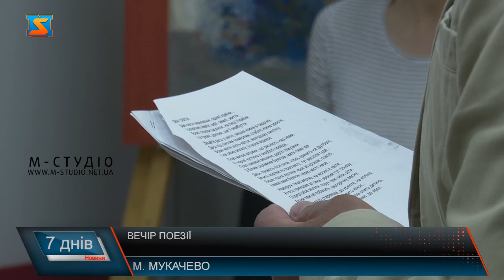Вечір поезії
Напередодні відбувся вечір поезії на якому поет Ярослав Ланьо презентував свої вірші на широкий загал. Митець воював під Бахмутом, був травмований, зараз знаходиться на реабілітації. На території музею зібралося чимало людей, які так чи інакше причетні до мистецтва. Такі заходи сприяють не тільки розвитку культурного фонду нашої країни, а і допомагають відволіктися від воєнних реалій сьогодення, що у такий непростий час так необхідно всім українцям. За словами автора через творчість він висвітлює свої душевні хвилювання. У соціальних мережах митець має багато шанувальників, тому організаторка заходу Тетяна Рибар вирішила познайомити мукачівців з творчістю поета, щоб вони вкотре упевнилися у тому, що наш край багатий на творчих людей. Колеги радіють, що у митця є можливість заявити про себе на широкий загал і щиро захоплюються його творчістю. На заході зібралося чимало творчих особистостей і всі вони кажуть, що такі мистецькі вечори є дуже важливими для них та дають змогу відкрити у собі друге дихання і продовжувати творити. Мукачівці впевнені, що зовсім скоро спільними зусиллями Україна здолає агресора, і таких творчих вечорів, надалі буде тільки більше.